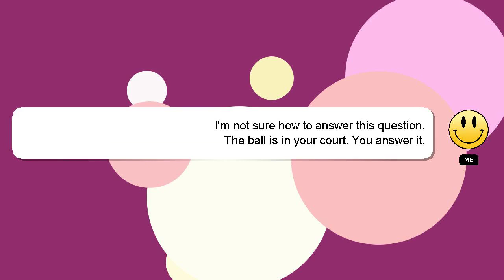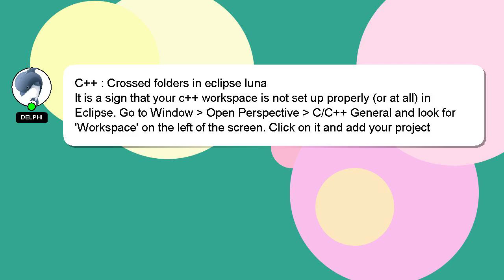C++ : Crossed folders in eclipse luna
C++ folders Crossed eclipse luna : in